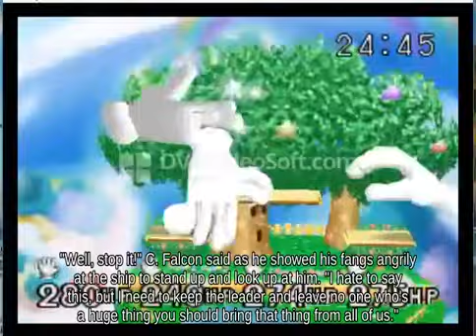Aerial Toon Link on Spear Pillar picking up Bonsly - Super Smash Brothers for Wii U